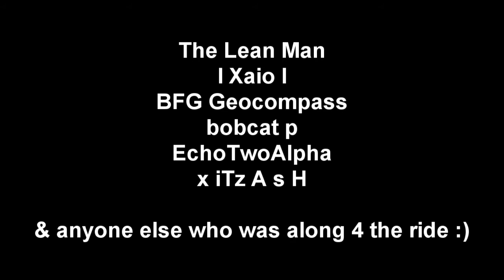60ft Wave on Makin : CoD WaW Glitch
this is how 2 get  a gant wave thg n akin night & day...

thanks 2 all those who helped